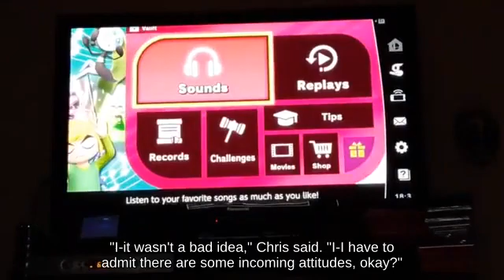Zair Ridley holding Auroros fighting on Wrecking Crew _ Ultimate